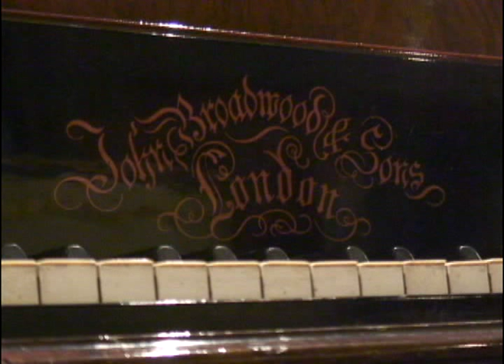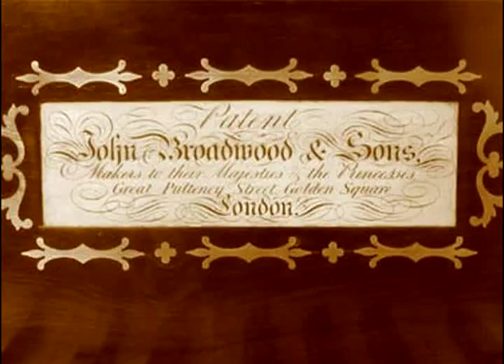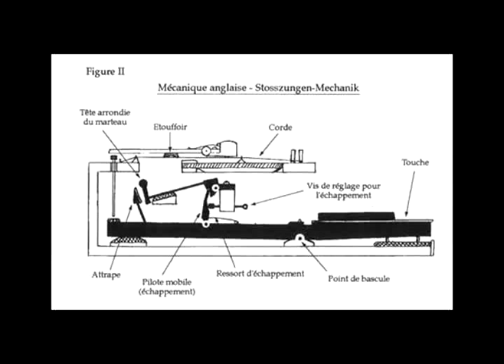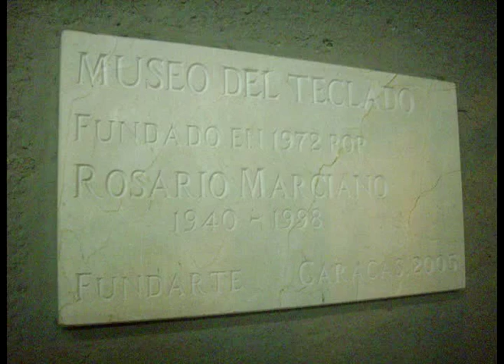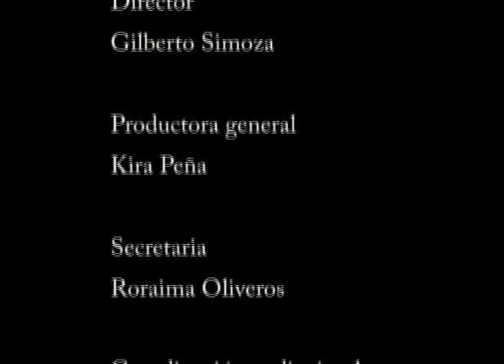Pianos del Mundo "Piano de cola Broadwood"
El escocés John Broadwood, trabajó para Burkat Shudi, fabricante de clavecines proveniente de Suiza, tenia su taller en Londres, John junto a sus hijos James y Thomas conformó una de las más prestigiosas empresas llamada Broadwood and Sons